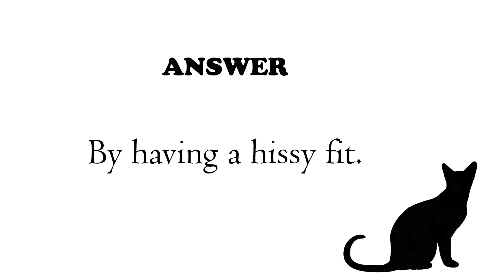Do This If You Want To Befriend Stray Kitten! |FUNNY CATS